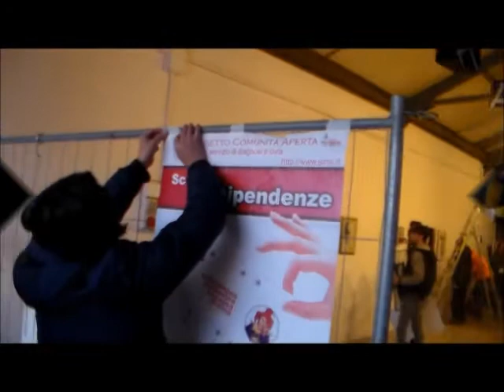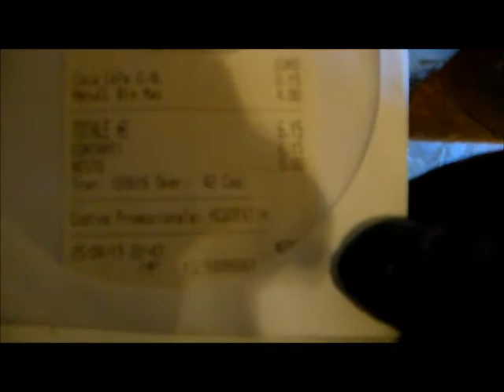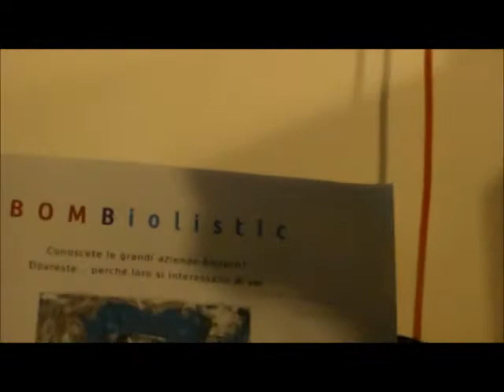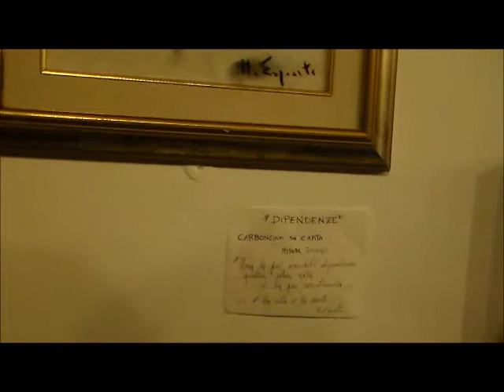IN(DIPENDENZE)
Video che mostra l'art Happening InDipenzenze all'Officina d'arte fotografica e contemporanea Dada Boom